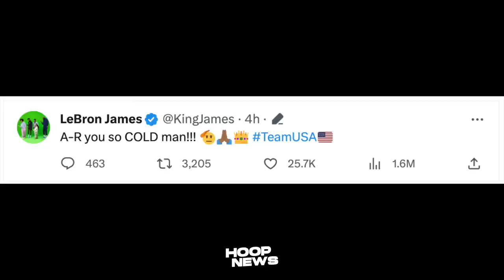Sinabi ito ni LeBron James matapos ng Ginawa ni Austin Reaves sa Team USA…